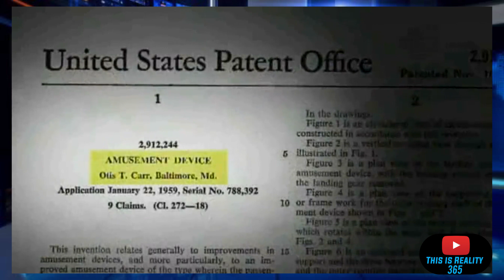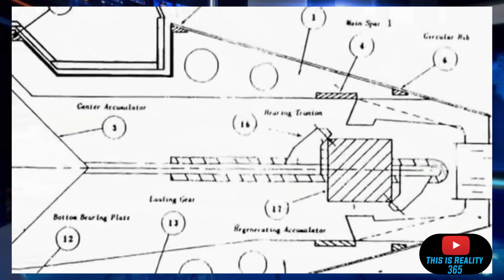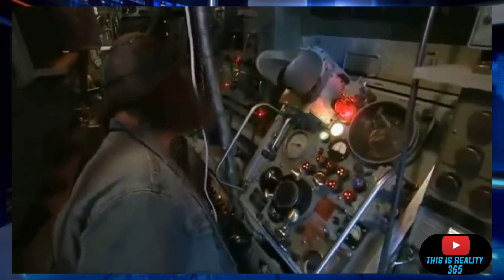The world’s first flying saucer - Nikola Tesla - FREE ENGERY higher Consciousness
quién fue nikola tesla
rancangan pesawat nikola tesla

Title: The world’s first flying saucer - Nikola Tesla - The world's first man who made UFO?

Nikola Tesla is considered one of the most innovative and mysterious men who ever lived. If Tesla hadn’t invented and researched everything he did in his time, our technology today would be considerably worse but, is there something more to Tesla? Did he in fact have contact with Aliens as he publicly proclaimed?

He is one of the most amazing inventors our civilization has ever known. His knowledge and ideas went far and beyond what was known and accepted in his lifetime.

Tesla was a Genius, and his inventions and ideas had no boundaries. Over a hundred years ago, during the first decade of the twentieth century, Tesla filed a request to patent a peculiar aircraft, which he called “the world’s first flying saucer,” the worlds first man-made UFO.

The methods used in the design of the flying saucer matched the descriptions of those who claimed to have seen the UFO from inside: with a discoidal capacitor with sufficient size to provide enough thrust to fly, while other small capacitors allowed to control the direction of the flying saucer, to which he added a gyroscopic stabilization system and an electric “drive” control.

nikola tesla hidden secrets electricty free electricty free engery group called understanding